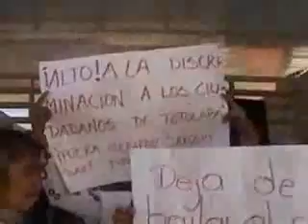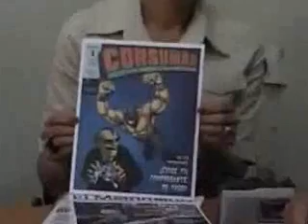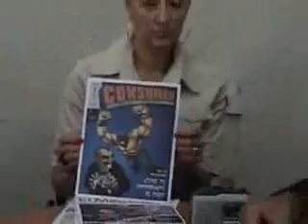Resúmen de noticias del viernes 20 de marzo del 2009